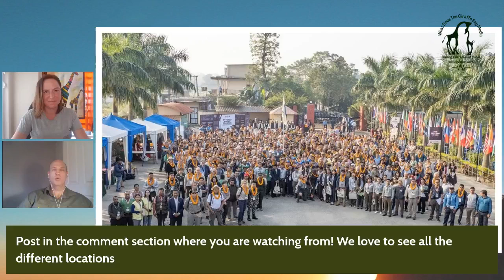Guardians in Green: The Untold Stories of Wildlife Rangers Protecting Our Planet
Learn all about why wildlife rangers are so vital to conservation and why rangers deserve recognition and support.
We are talking with Chris Galliers from International Ranger Federation.
After achieving a degree in the Natural Sciences, Chris has been working in conservation for 15 years. Experiences have included reserve and wildlife management, large mammal capture and translocation, lecturing game ranch management, eco-tourism, conservation project management, developing wildlife economies (particularly within community landscapes) and working on environmental governance issues and environmental education.
Chris has been deeply involved in the prevention of rhino poaching since 2010 and was more recently, the coordinator of Project Rhino
He is a member of the Game Rangers Association of Africa and was Chairman of the GRAA
) serving two terms from 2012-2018. He was elected as the Africa Representative for the International Ranger Federation (IRF), in 2012 and has served on the executive since until recently where in 2019 he was elected President of IRF. He is also a director of the Thin Green Line Foundation as the IRF representative.
) which is a non-profit organisation created to provide support to land that is being developed and managed for biodiversity conservation outside of traditional state protected areas.
save, restore, improve,
protect, and maintain the vital